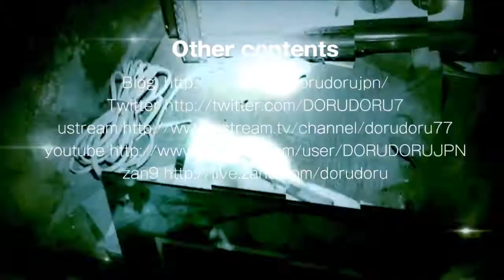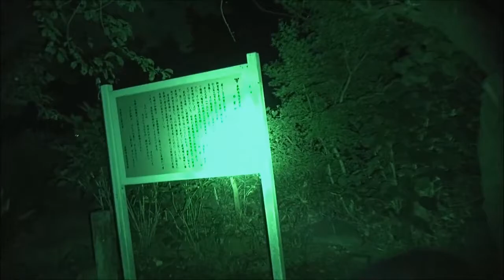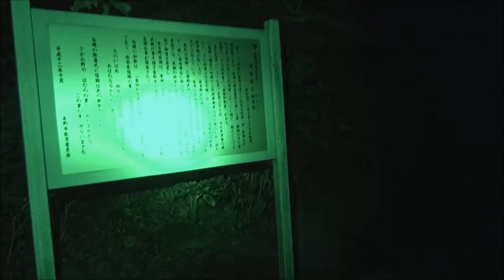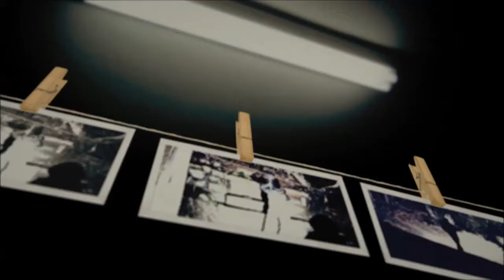心霊マニアの旅 2013 GHOST RESEARCH 神奈川県 源実朝の首塚